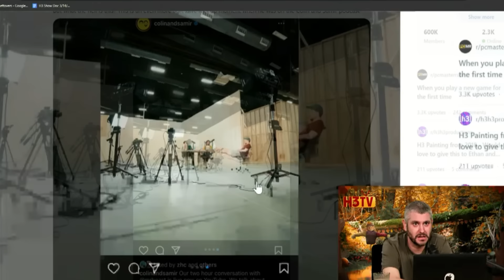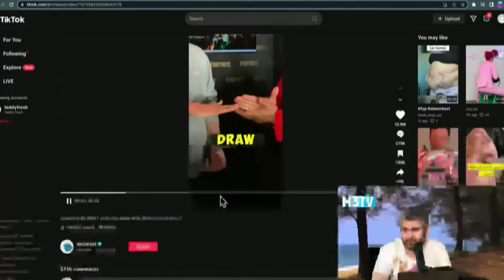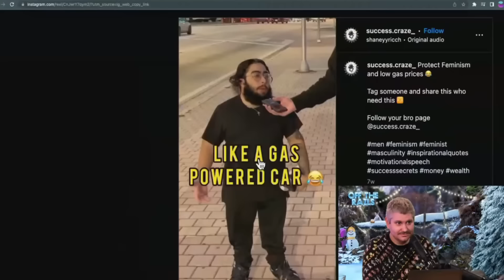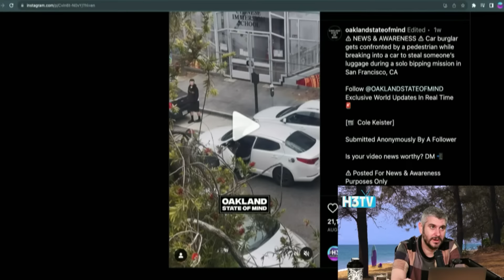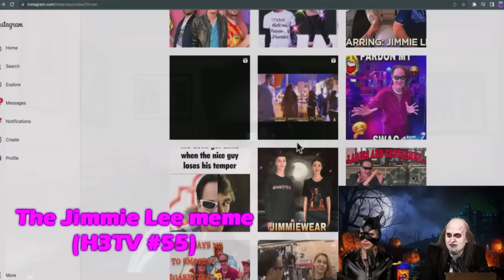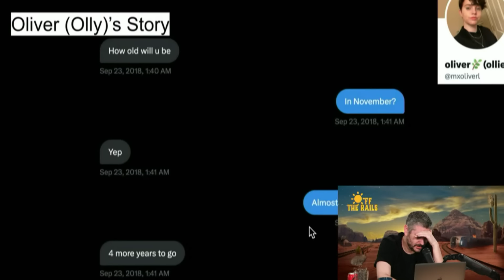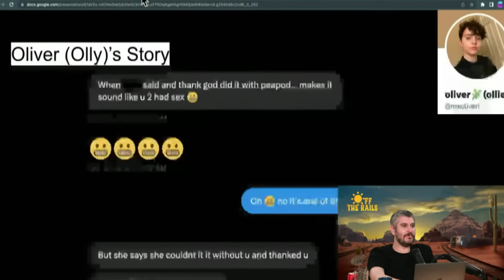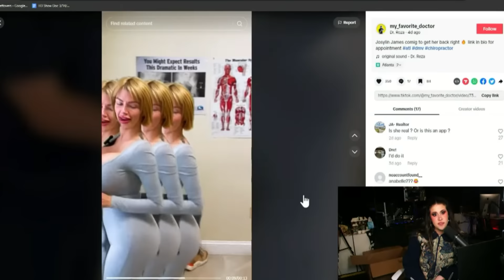random H3 Podcast moments